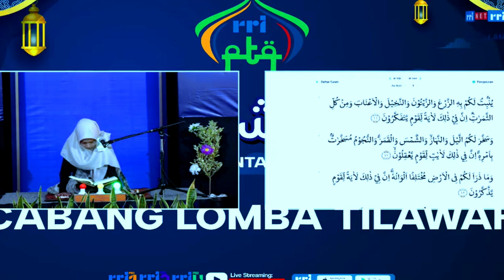PESERTA TILAWAH PTQ RRI BANJARMASIN KE 54 TAHUN 2024